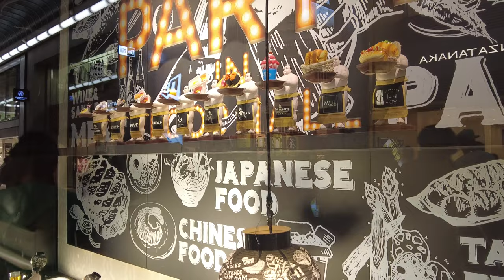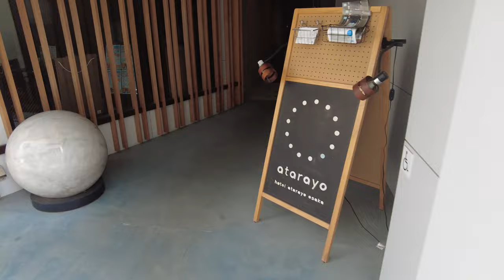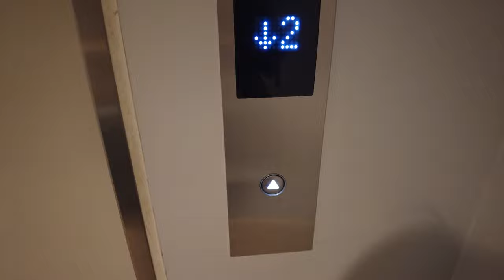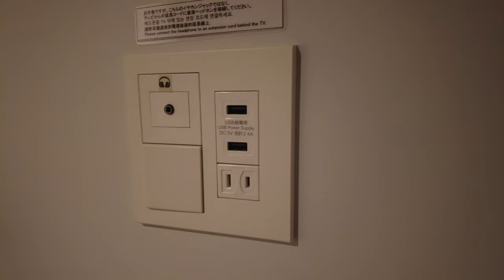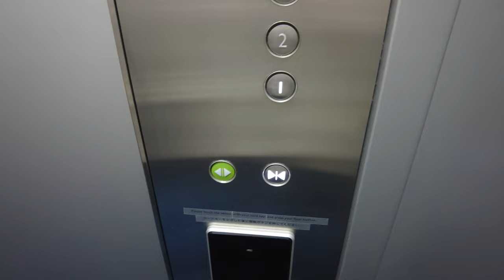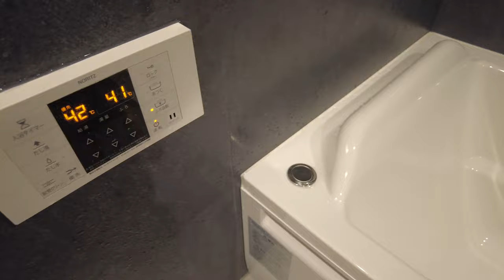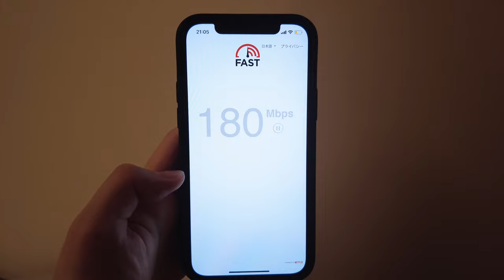Osaka's most popular capsule hotel! Stay at a hotel that is packed every day😴 Hotel Atarayo Osaka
Today I stayed at a very popular capsule hotel in Osaka.
The capsule was spacious and I was able to spend quite comfortably.

Osaka has a lot of delicious food and it was a very enjoyable trip.

[Price] 4,200JPY/ 28.95USD/ 2389.32INR/ 39.14CAD/ 26.62EUR/ 22.75GBP/ 210.57CNY/ 38228KRW
[Route] 5-minute walk from Midosuji Line "Honmachi Station" and "Shinsaibashi Station"
5-minute walk from Sakaisuji-Hommachi Station on the Subway Chuo Line/Sakaisuji Line
[Hotel] Hotel atarayo Osaka
[Room type] Capsule type semi-double room
[Impression of the trip]
・There were too many people in tourist spots in Osaka…
・The hotel capsule was very spacious and comfortable.
・The ceiling is low, but I didn't feel cramped.
・It was nice to be able to choose between a bath and a shower only.
・Delicious takoyaki
・ Ramen is delicious

0:00 Introduction
0:55 Tourist attractions in Osaka
2:01 Mysterious sumo wrestler
2:50 Arrive at hotel
4:57 Capsule Introduction
8:08 Toilet check
9:25 dinner
11:29 Takoyaki purchase
13:33 bath
15:19 midnight snack time
17:47 Thank you for watching ( •ᴗ• )੭⁾⁾

(The title, description, and subtitles in the video may differ from the actual content due to automatic translation.)
(The amount may change depending on the season and conditions.)